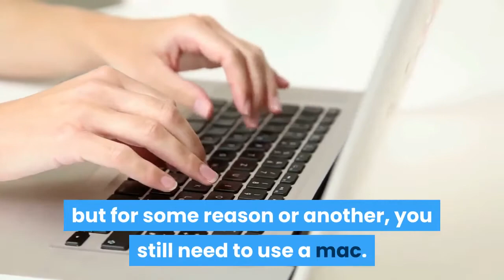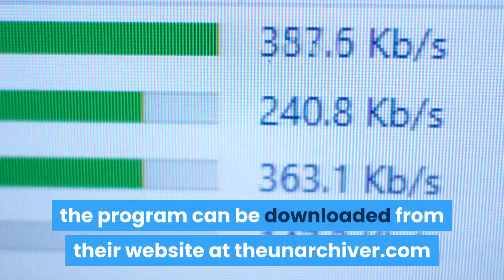How To Install Winrar on Mac